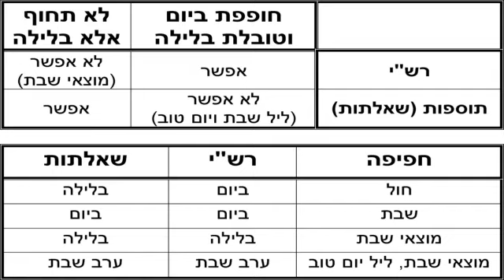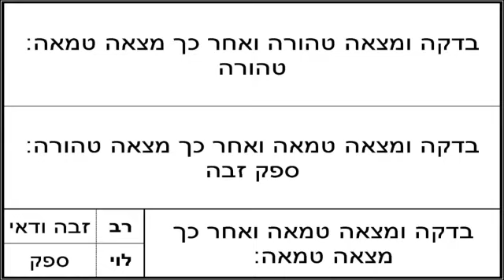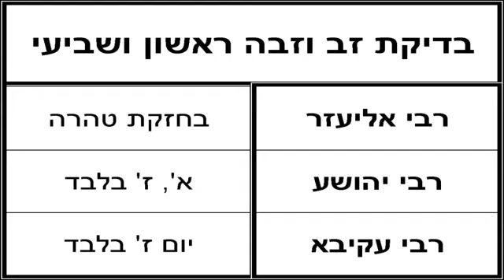Talmud Bavli Daily Page NIDAH 68 From LiveDaf on KosherTube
In this Video you will find out about Talmud Bavli Daily Page NIDAH 68 From LiveDaf on KosherTube